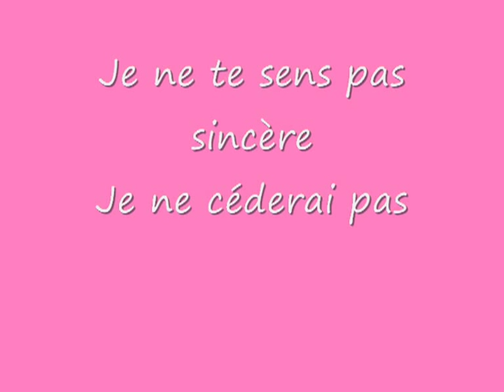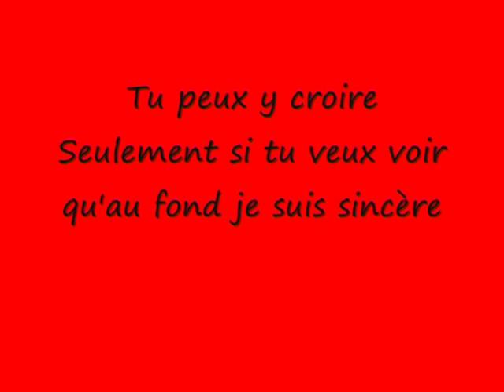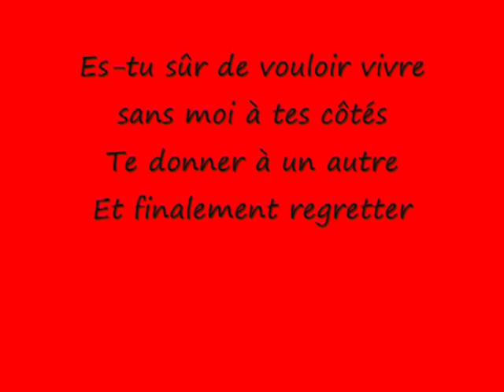Karaoké j ne cederai pas de shéryfa luna